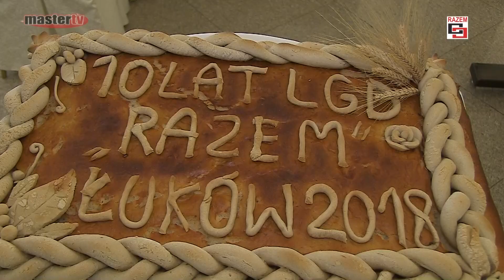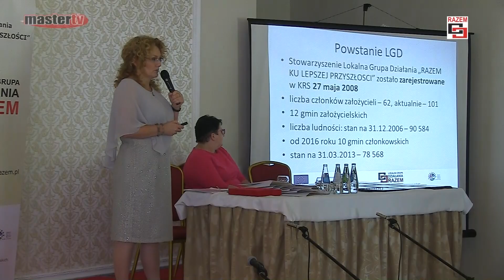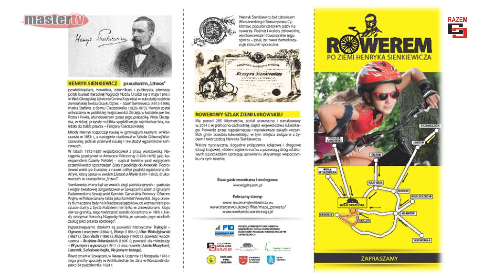MASTER TV ŁUKÓW - 10 lat Lokalnej Grupy Działania "Razem ku lepszej przyszłości"